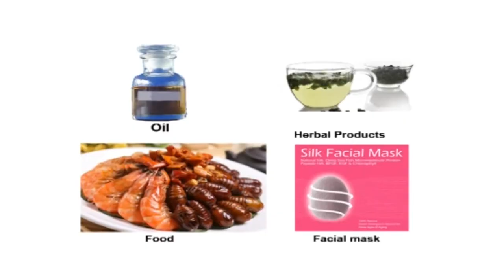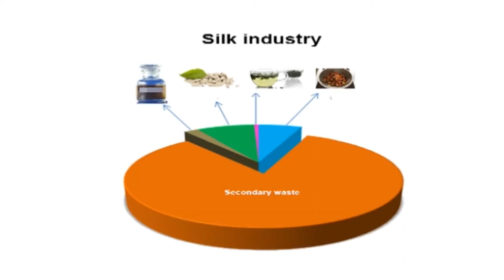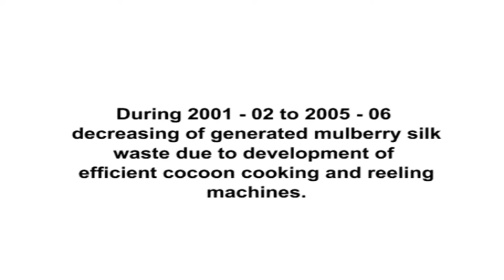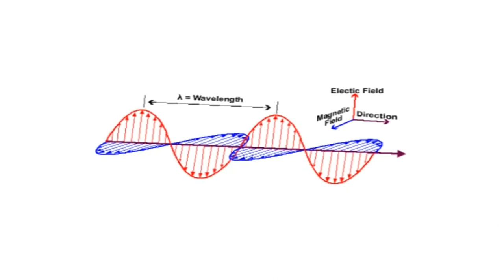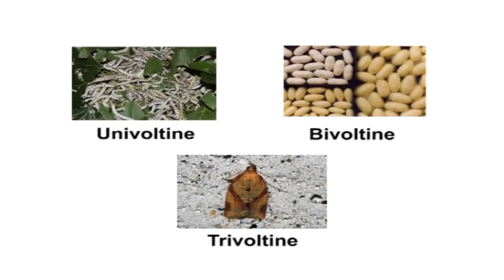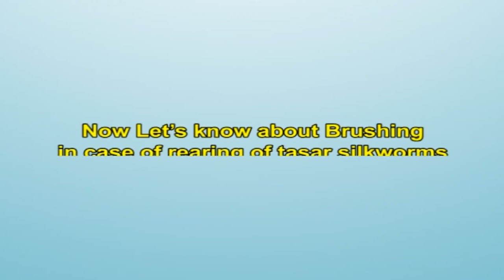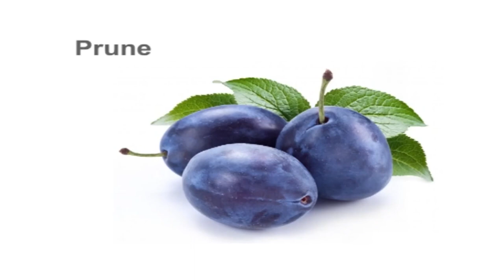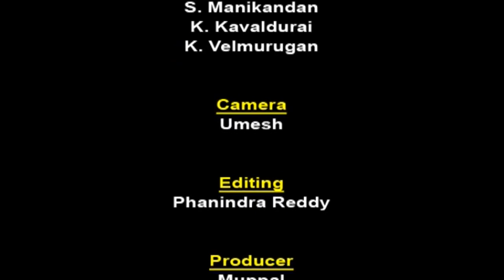Module 19 - Listing the By-Product Utilisation and Rearing of Non mulberry silk worms